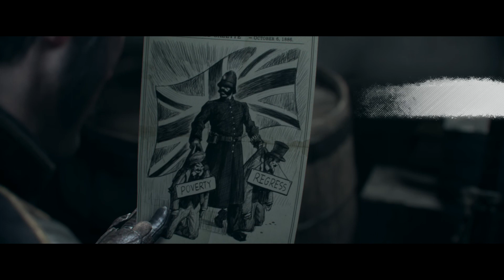The Order 1886 Episode 4 FR 1080P Sans Commentaires